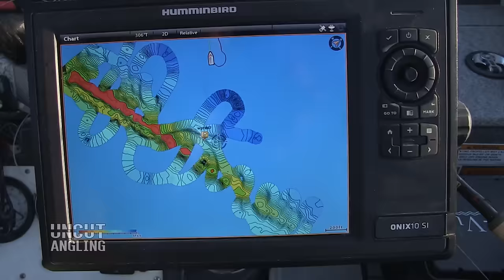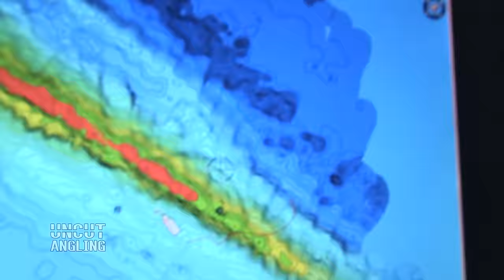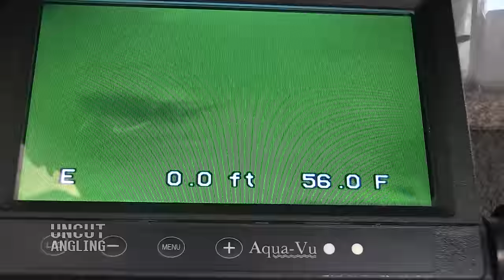High Tech Lake Trout - Uncut Angling - October 10, 2015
Aaron catches a twilight trophy Laker in Northern Manitoba while vertically jigging a Bondy Bait. He uses the latest technology in fishing electronics (Autochart Live via Humminbird Onix 10SI) to make his own map of the reef and then an Aqua Vu underwater camera to confirm the target species.
...Equipment used:
G.Loomis IMX 904C Swimbait Rod
Power Pro 65 pound braided line